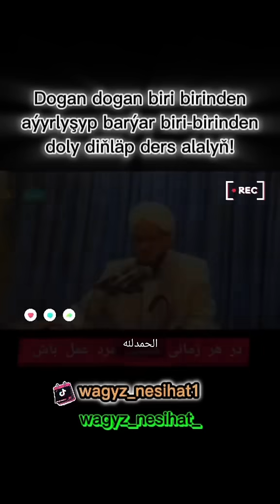Jelal kary - Barsañda gapy ýapyk